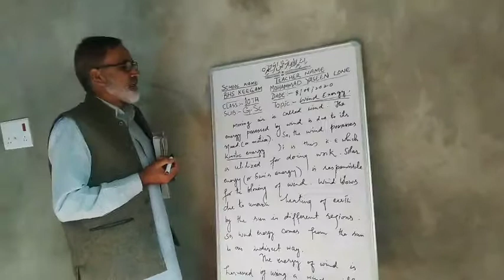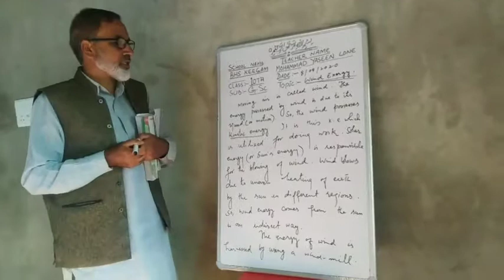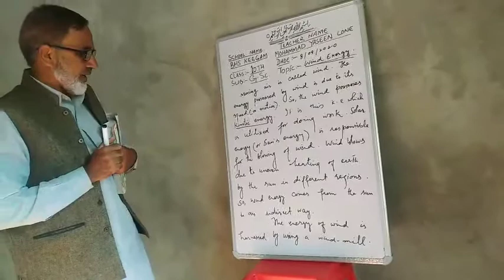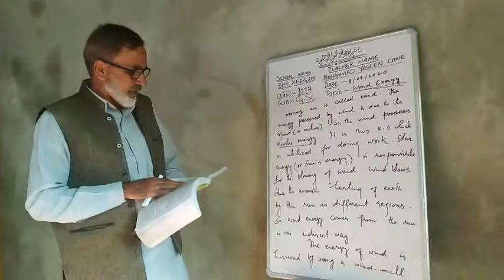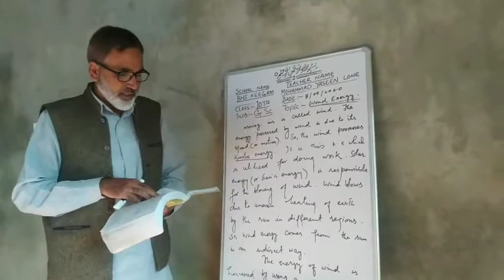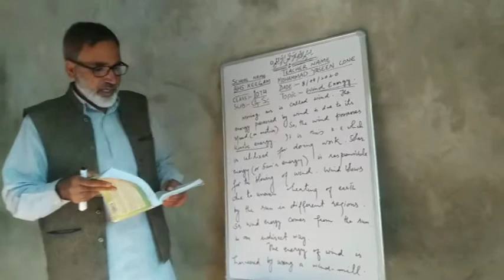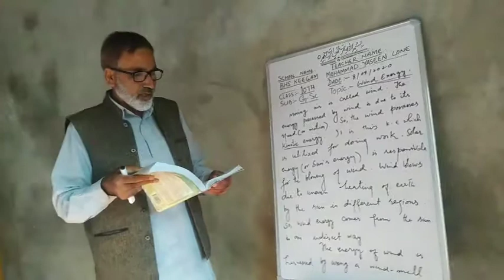Wind Energy || for class 10th || NCERT